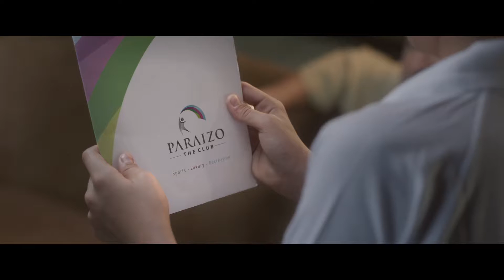Paraizo Club | Not a need but a necessity | Grandfather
Paraizo Club primarily focuses on sports and has international level facilities so as to provide the best amenities to the members. To promote the club to our audience, we went ahead with an emotional approach and made a series of 4 ads so as to target our different sets of audience. A conscious choice was also made to talk about sports (like Badminton, Table Tennis) that do not have much facilities in Surat.